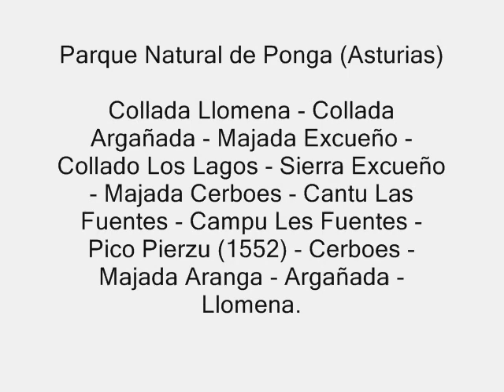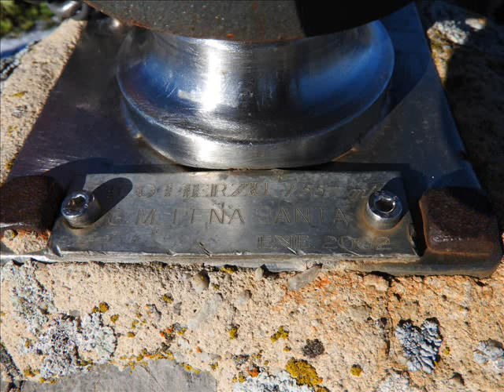SABOREANDO EL... PIERZU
Comenzar el año con el intenso sabor que te deja la montaña, de los sitios conocidos a los que echas de menos, de esos lugares pro os que han pasado mil y una vez y te recuerdan cuando pasas, saboreando el placer del sol, de las nubes, de los bosques, de los animales que te salen al paso, saboreando la naturaleza y la belleza de mi amada Ponga en un paseo por la sierra de Excueño hacía el Pico Pierzu recorriendo la majadas de Excueño, Cerboes y Aranga...